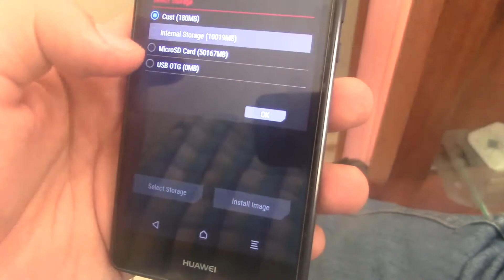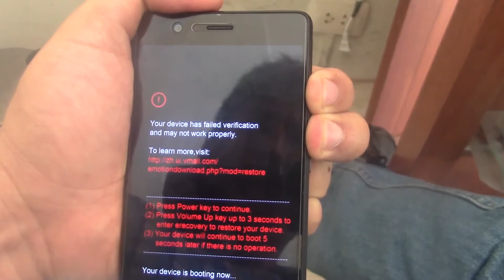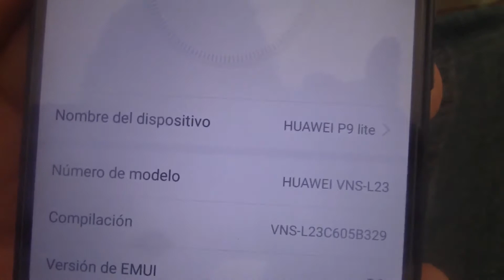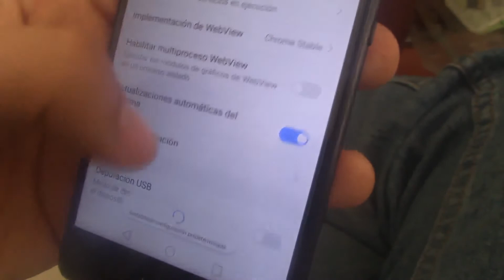P9 LITE NOUGAT